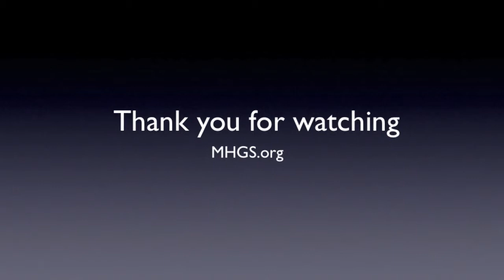The Holy Ghost Speaks of Himself 3 of 3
Answering one of the most frequently asked questions, "Doesn't the bible say that the Holy Spirit won't speak of himself?" (part 3 in a 3 message series)
Andrew Hemstrought takes you on a journey through the often mistranslated and highly misinterpreted verses of John 16 where most christians get the false idea that the Holy Ghost won't speak about Himself and if He does speak at all it will be only about Jesus. This is required study for every Society member.